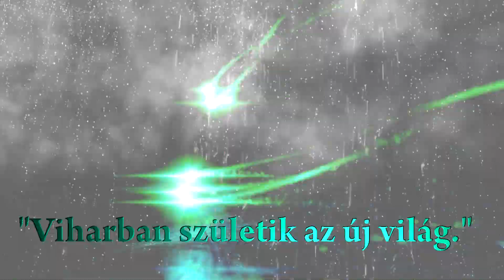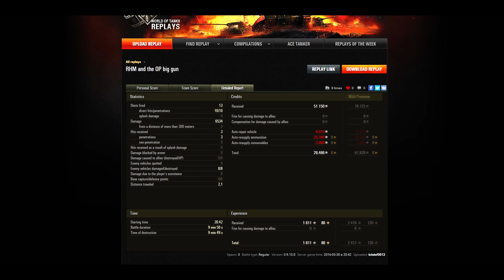kristof0012 Rhm-Borsig Radley High Caliber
Zene:
„Die In Battle ”, előadó: VAN CANTO(• )
„Kings of Metal”, előadó: VAN CANTO(• )
„Lost Forever ”, előadó:VAN CANTO (• )

Kategória
Játék
Licenc
Normál YouTube-licenc